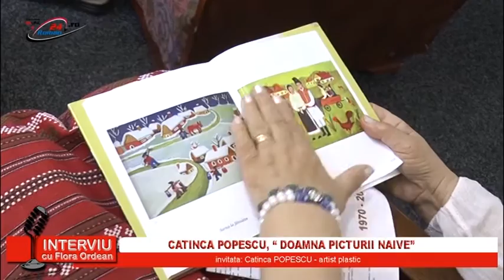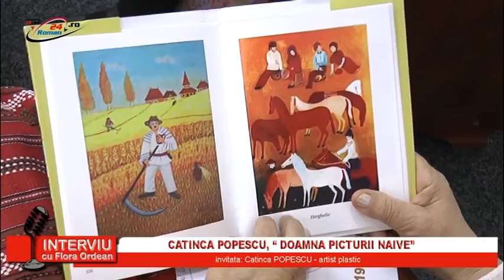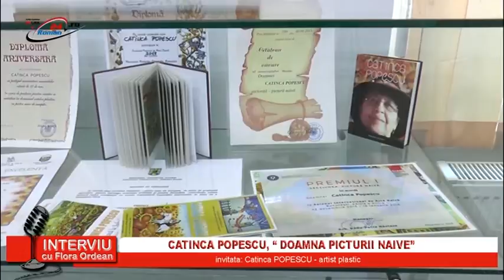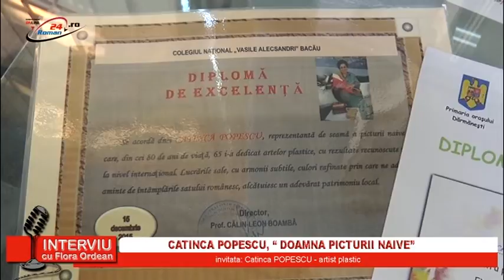INTERVIU CU FLORA ORDEAN - 15.09.2016